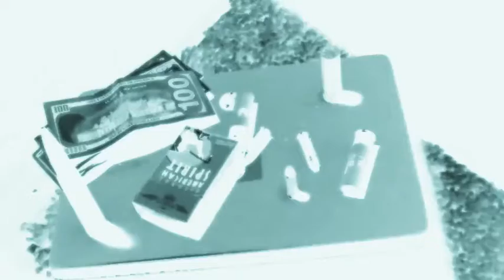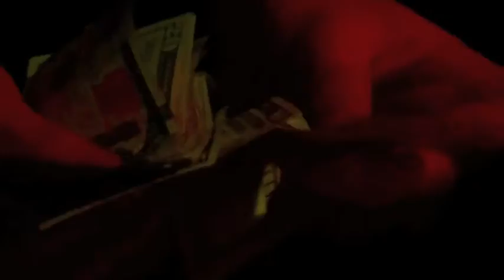Pay Me - D-Queasy Official Video (Bellingham)